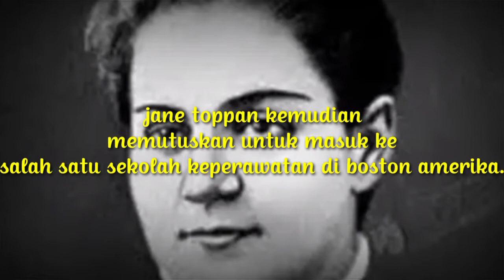Perawat tergila yg pernah ada 🙀 || Jane toppan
Hai geng APA kabar??
Semoga sehat slalu ya sesuai judul in masi dengan team serial killer yuk nonton jangan si skip ya..
Tetap stay tun untuk melihat kisah selengkapnya geng,jangan lupa tinggalkan jejak positif kalian yaks 😇